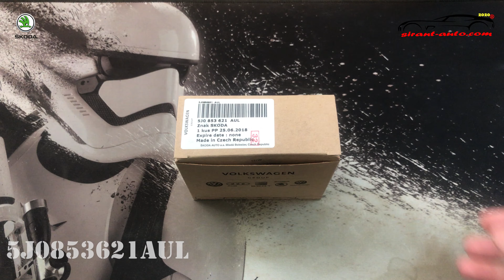5J0853621AUL Эмблема передняя Skoda Fabia 2 FL, Roomster FL, Rapid FL